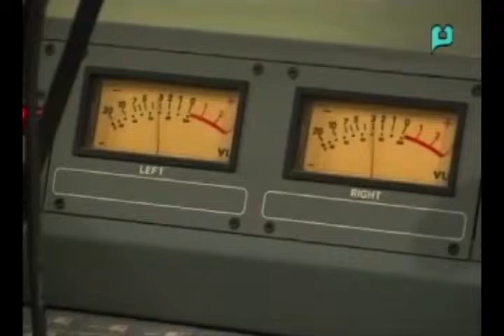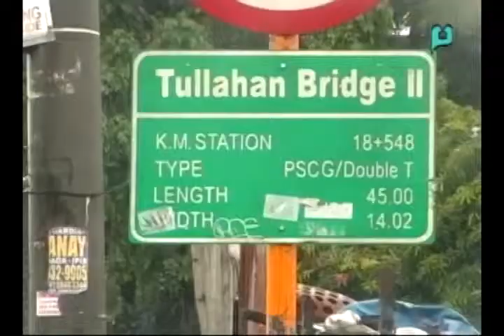[RadyoBisyon] Guest: Jose Luis Martin Gascon (Episode 175) - [07|09|15]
[RadyoBisyon] Guest: Jose Luis Martin Gascon - Chairperson, Commission on Human Rights (Episode 175) - [July 9, 2015]